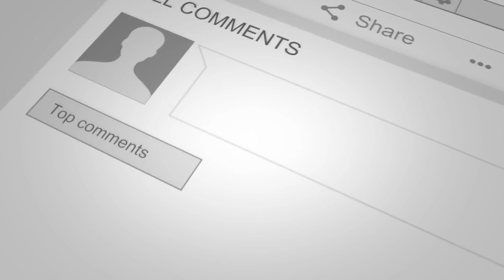🌱 5 PLANTAS MÁS RARAS del MUNDO. La # 2 y 5 son las Más Curiosas e INTERESANTES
Como ya se habrán dado cuenta, el mundo de las plantas es fascinante e increíble. Existen especies lindas, otras con propiedades benéficas y otras venenosas y muy peligrosas para nosotros los seres humanos. Sin embargo, este mundo ofrece muchas cosas interesantes y curiosas, por este motivo el día de hoy queremos compartir con ustedes, algunas de las plantas más raras del mundo.

Translated titles:
? 5 SELTENSTE PFLANZEN DER WELT. # 2 und 5 sind die neugierigsten und interessantesten

? 5 PLANTES LES PLUS RARES AU MONDE. Les n ° 2 et 5 sont les plus curieux et les plus intéressa

? 5 PLANTAS MAIS RARAS DO MUNDO. # 2 e 5 são os mais curiosos e interessantes

? 5 RAREEST PLANTS in the WORLD. # 2 and 5 are the Most Curious and INTERESTING

? 5 RELIKSTE PLANTE in die WÊRELD. # 2 en 5 is die nuuskierigste en mees interessante

? 5 NEJVYŠŠÍ ROSTLINY VE SVĚTĚ. # 2 a 5 jsou nejzajímavější a nejzajímavější

? 5 RAREESTE PLANTER I VERDEN. # 2 og 5 er de mest nysgerrige og interessante

? 5 ZELDZAAMSTE PLANTEN ter WERELD. # 2 en 5 zijn de meest nieuwsgierige en INTERESSANTE

? 5 PIANTE PIÙ RARE AL MONDO. # 2 e 5 sono i più curiosi e INTERESSANTI

? 5 РЕДКИХ РАСТЕНИЙ В МИРЕ. № 2 и 5-самые любопытные и ИН